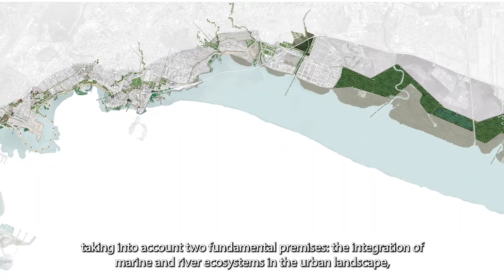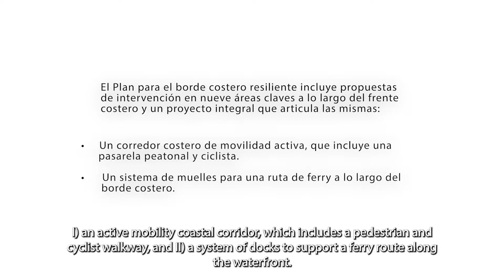Panamá al frente / Panama at the Forefront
El plan para el borde costero resiliente incluye propuestas de intervención en nueve áreas claves a lo largo del frente costero y un proyecto integral que las articula.

The plan for a Resilient Waterfront includes a set of proposals for intervention in nine key areas along the coastal strip and a cross-cutting project to link them together.